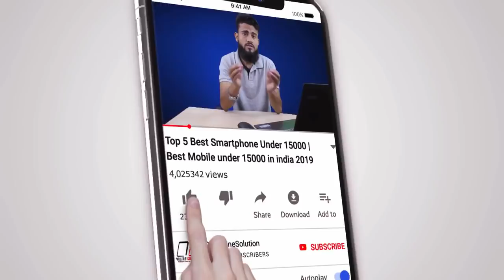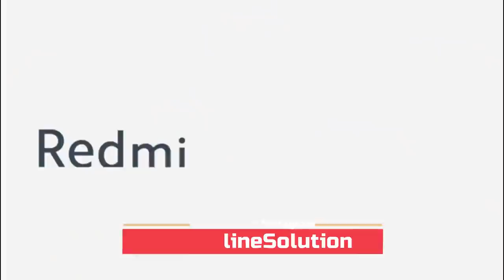Top 5 Phones in 5 Minutes Under 8000 to 20000 September 2020